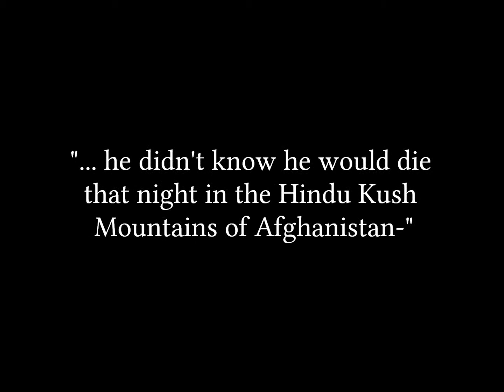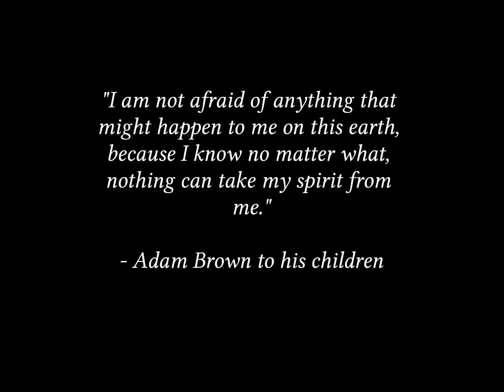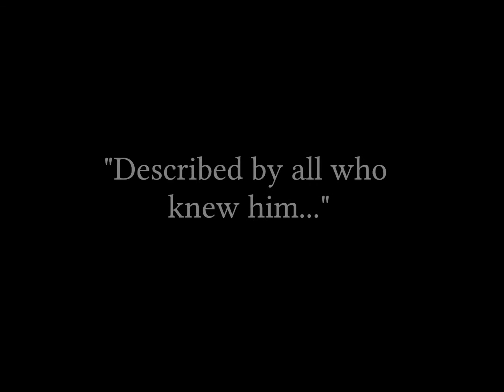Fearless Book Trailer AP English 11 youtube